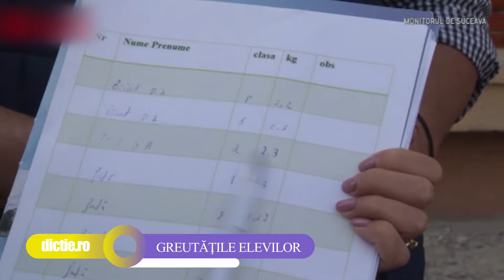SABINA SPRANCENATU: Cât cântărește ghiozdanul unui copil de clasa a IV-a - Școala TV Dicție.ro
SABINA SPRANCENATU eleva a Școlii TV pentru copii Dicție.ro ne spune cât cântărește un ghiozdan a unui elev de școală primară.

Acest material a fost realizat în timpul orelor de televiziune ale Școlii TV pentru copii Dicție.ro.